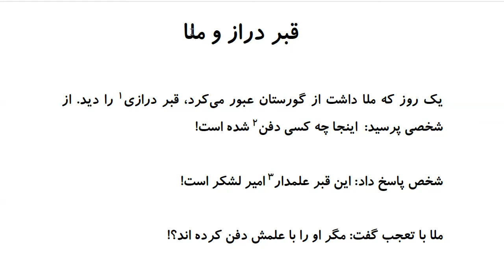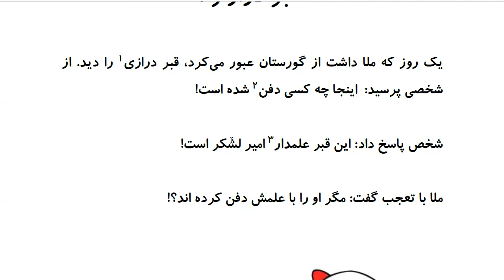Laugh and Learn Farsi: Mulla Nasreddin Tales - قبر دراز و ملا